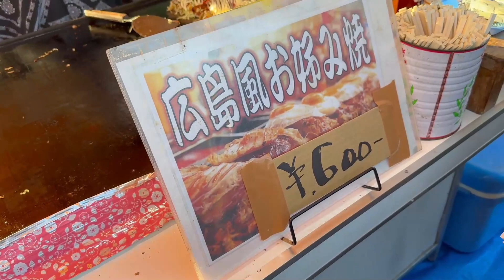japanese festival okonomiyaki stall お好み焼き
Okonomiyaki is a Japanese savory pancake containing a variety of ingredients. The name is derived from the word okonomi, meaning "how you like" or "what you like", and yaki meaning "grill". Okonomiyaki is mainly associated with the Kansai or Hiroshima areas of Japan, but is widely available throughout the country. Toppings and batters tend to vary according to region. In Tokyo, there is a semi-liquid okonomiyaki called 'monjayaki.' Kansai- or Osaka-style okonomiyaki is the predominant version of the dish, found throughout most of Japan. The batter is made of flour, grated nagaimo (a type of yam), water or dashi, eggs and shredded cabbage, and usually contains other ingredients such as green onion, meat (generally thin pork belly, often mistaken for bacon), octopus, squid, shrimp, vegetables, konjac, mochi or cheese. Okonomiyaki is sometimes compared to an omelette or a pancake and may be referred to as a "Japanese pizza" or "Osaka soul food"
one piece of okonomiyaki is 600 jpy (4 usd)